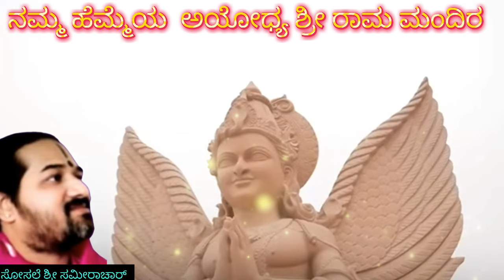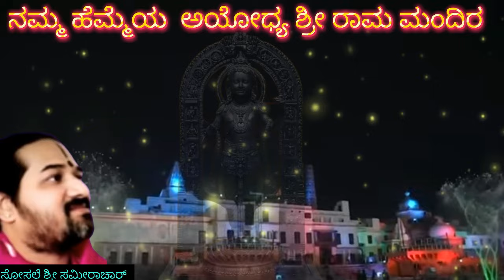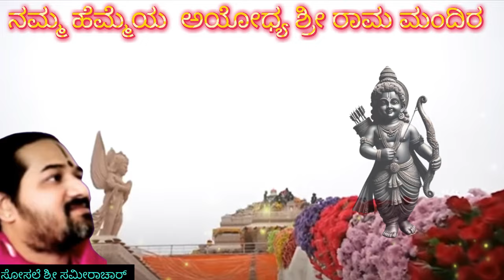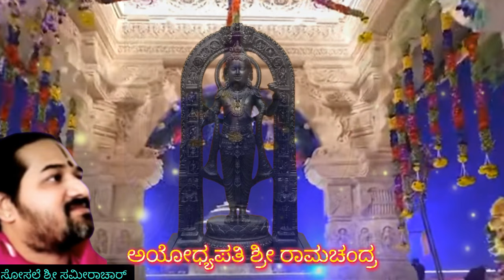ಗಾನಕೆ ಸುಲಭವು ಶ್ರೀ ರಾಮ ನಾಮವು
Created by Sosale Sameerachar